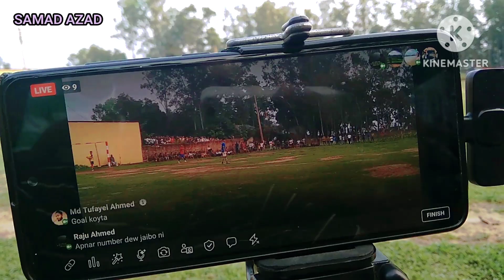কোয়াটার ফাইনাল, নয় মৌজা ফুটবল একাডেমি বনাম হরিধর পুর ফুটবল একাদশ।